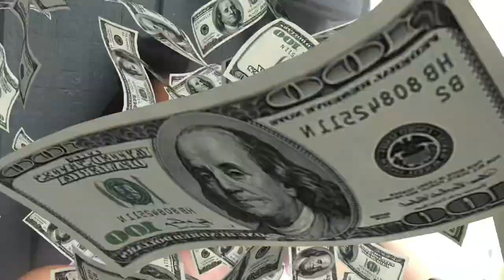I bought DDG onlyfans I feel scammed 🤨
$abracadabraaa